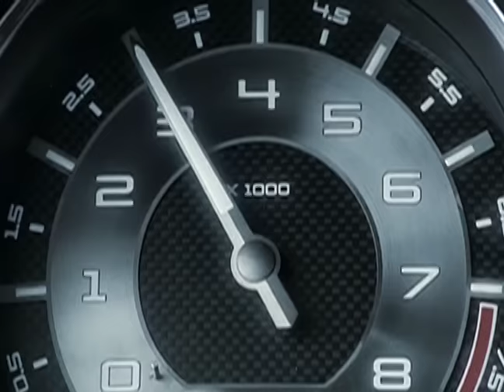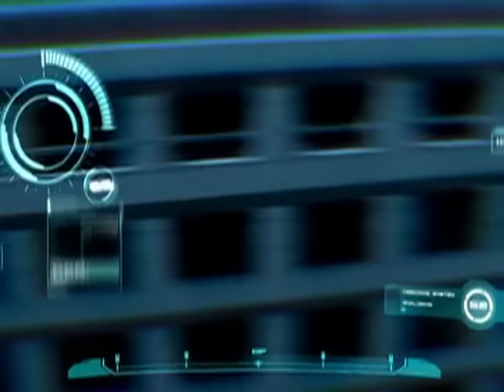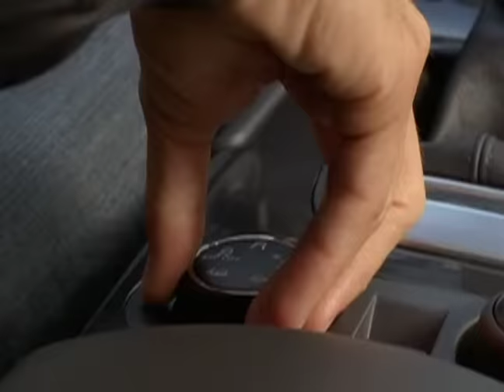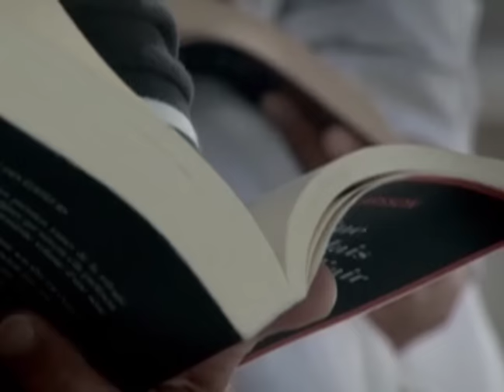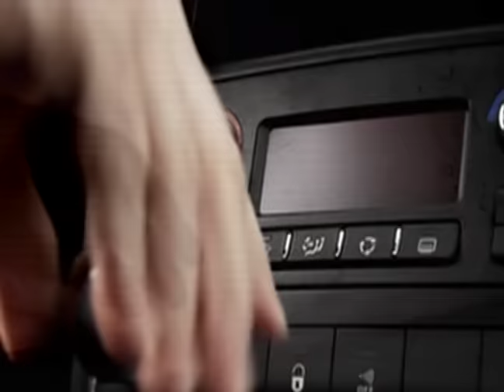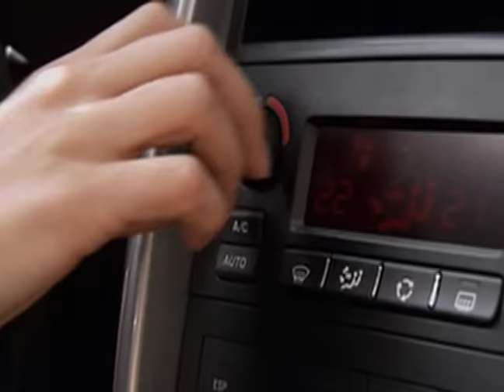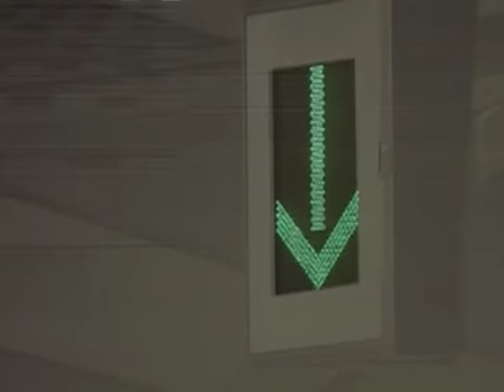プジョー・ヒストリー（後篇）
PEUGEOT History Part.2